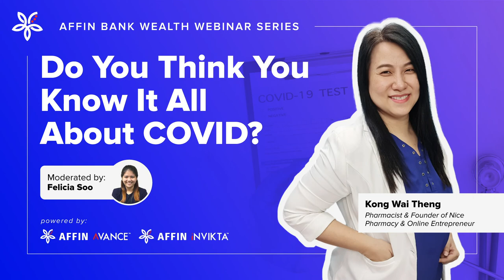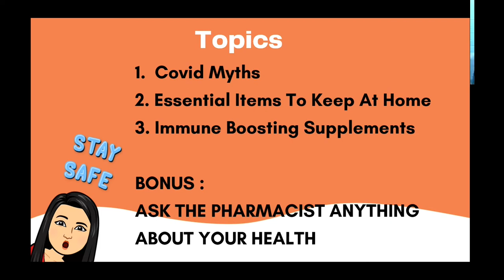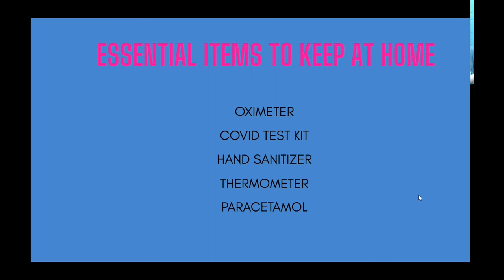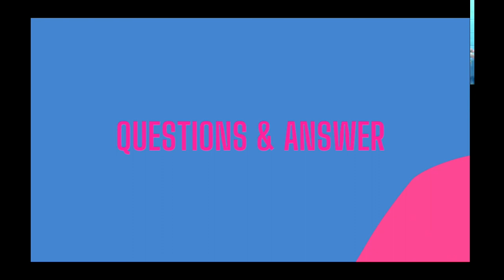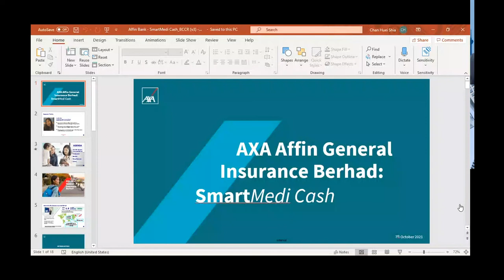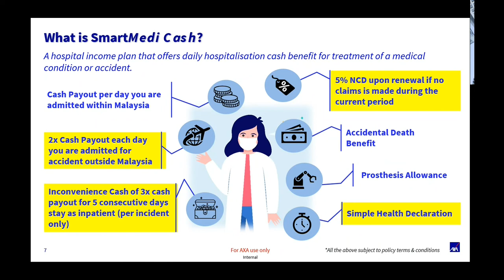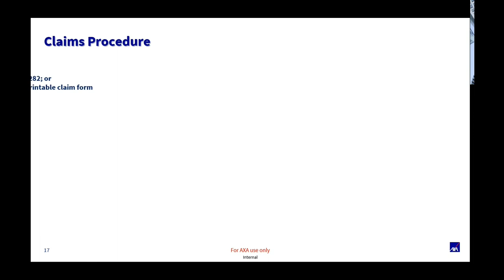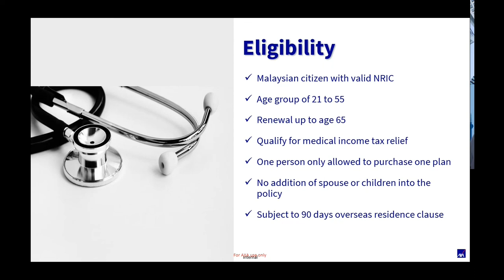[Webinar] Do You Think You Know It All About COVID?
Do you know? To boost your immune system constantly and in case you need to be quarantined due to Covid-19 - what supplements, medications and tools are recommended to have at home?

Watch Ms. Kong Wai Theng – Pharmacist and Founder of Nice Pharmacy, and also one of the 16 Lazada Certified Trainers in Malaysia to learn more about the symptoms, prevention and treatment for Covid-19.

Webinar date : 7 October 2021
Speaker : Kong Wai Theng, Pharmacist & Founder of Nice Pharmacy and Online Entrepreneur
Moderator : Felicia Soo, Head of Wealth Investment & Bancassurance Products, Affin Bank Berhad